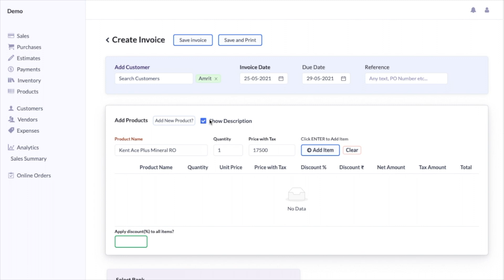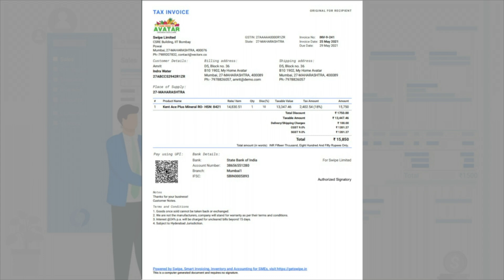Swipe-ல் Invoice உருவாக்குவது எப்படி | Tamil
Swipe என்பது SME களுக்கான எளிய மற்றும் இலவச GST billing பயன்பாடாகும். Swipe மூலம், invoice , purchase orders மற்றும் estimates உருவாக்கலாம் . Inventory, customers மற்றும் vendors நிர்வகிக்கலாம்.GST எளிதில் file செய்யலாம். Payments ஐ விரைவாக சேகரிக்கலாம்.உங்கள் online store ஐ அமைத்து, 60 வினாடிகளுக்குள் உங்கள் வணிகத்தை வளர்க்கவும்.

to know more.